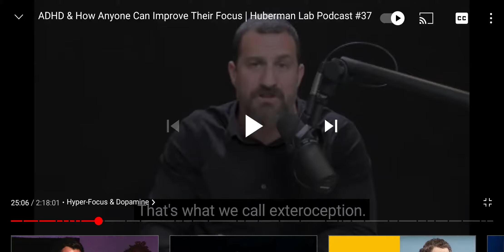How Dopamine works with respect to our ability to focus 🔎🧠